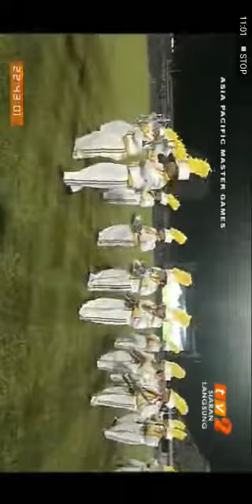Asia Pasific Master Games 2018 (SMJK Chung Hwa Confucian Military Band performance) Final Countdown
My school performance